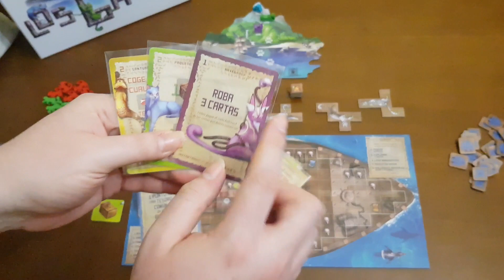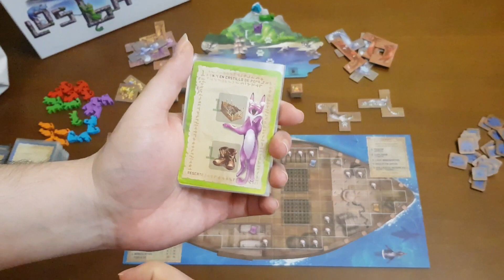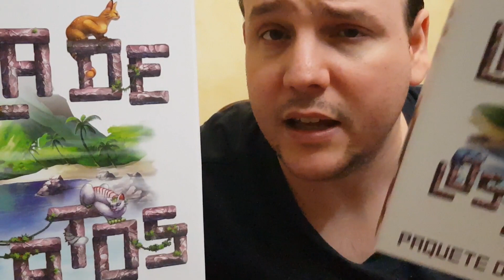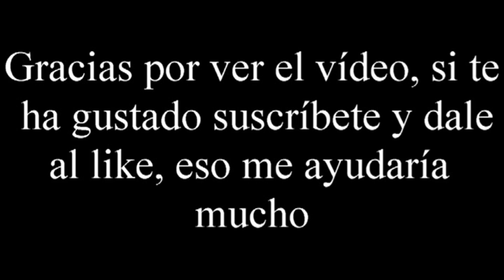La Isla de los Gatos - Vídeo reseña - El club del dado